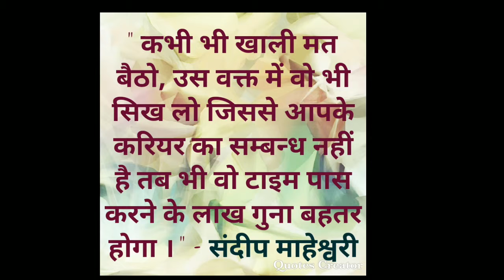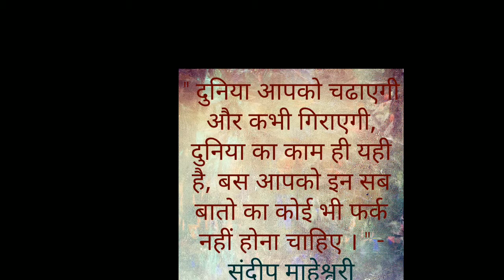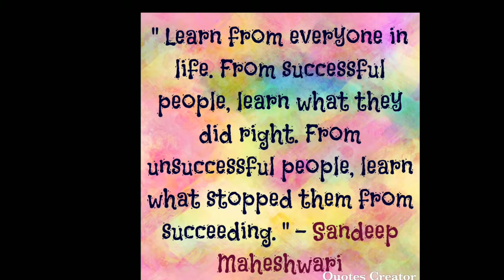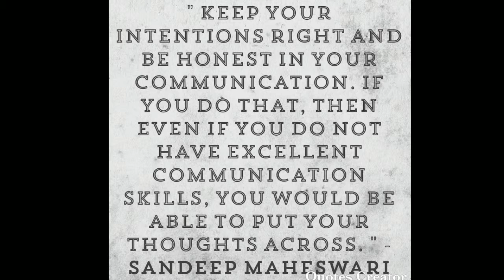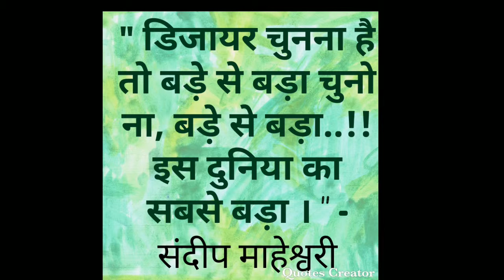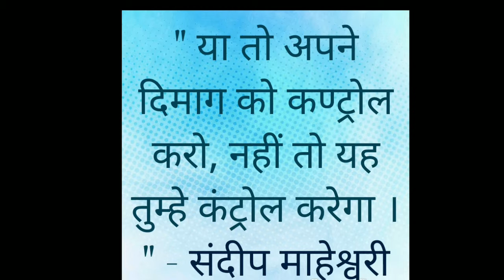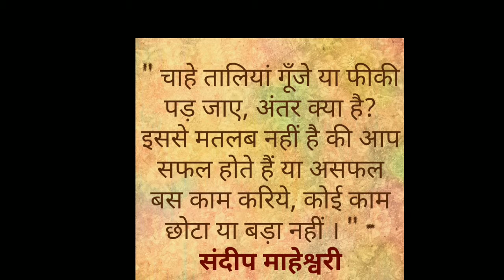Great thoughts by Sandeep Maheswari Hindi and English part2 by great thoughts greatthoughts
Stey inspired Stay succeed